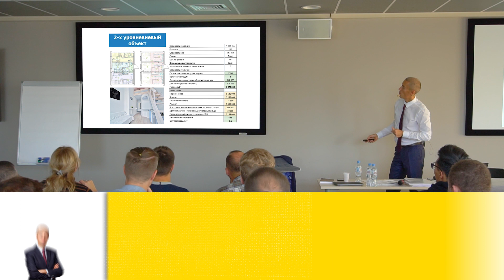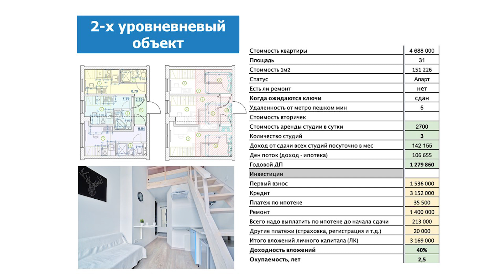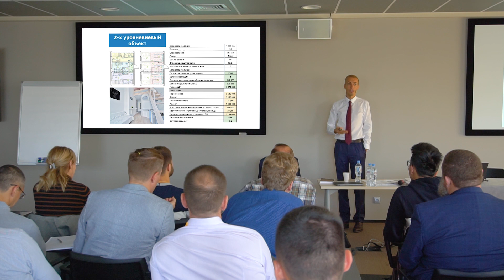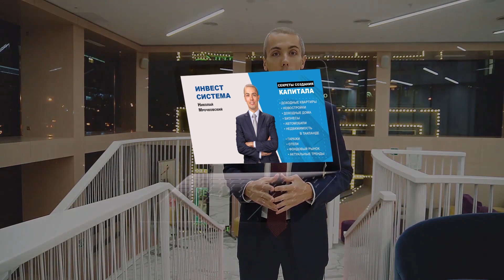Инвестиционный объект Николая | 31м2 на 3 студии | Инвестиции в недвижимость | Куда вложить деньги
Материалы для изучения на канале:
1. Финансовая грамотность (если только начинаете погружаться в мир финансов и инвестирования - начните с этого раздела)
3. Разбор реализованных кейсов инвесторов по созданию пассивного дохода на недвижимость (обязательно изучите все кейсы, прежде чем запускать свой проект в недвижимости!)
5. Инвестиции в авто (разбор масса деталей и нюансов)
6. Мои инвестиции (делюсь моими отчетами и деталями)
7. Личные материалы - спорт и здоровье
8. Система воспитания детей (мои наработки как педагога и отца 4 детей)

В этом видео инвестор, кандидат экономических наук Николай Мрочковский рассказывает о своем личном инвест-объекте - 31 кв.м. на 3 студии